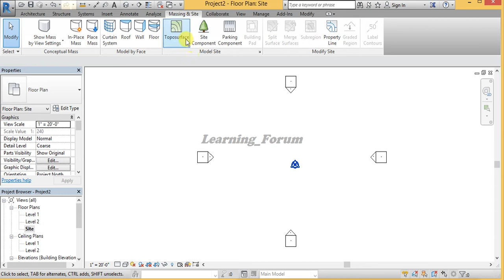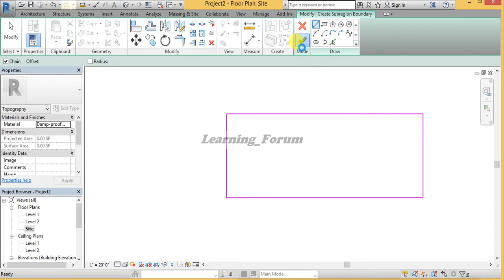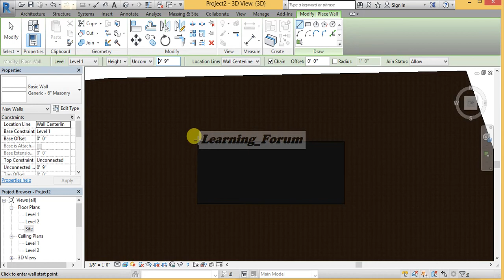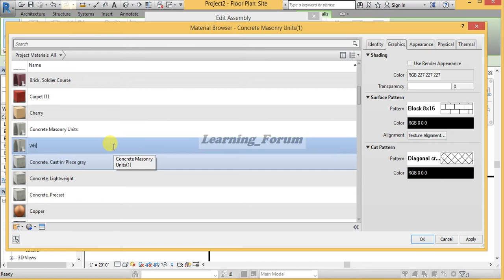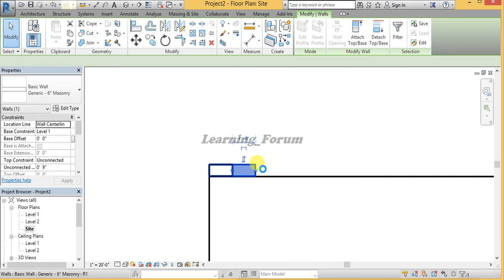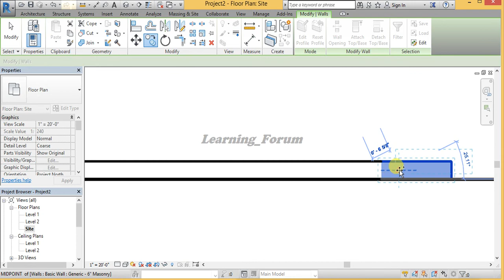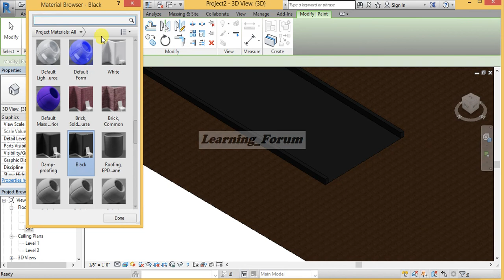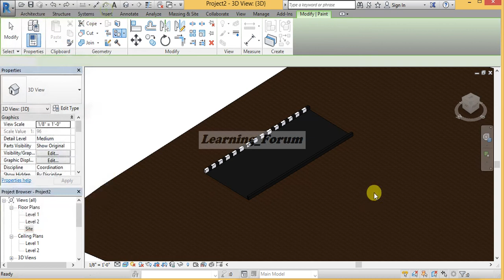How to make road and kerb in revit